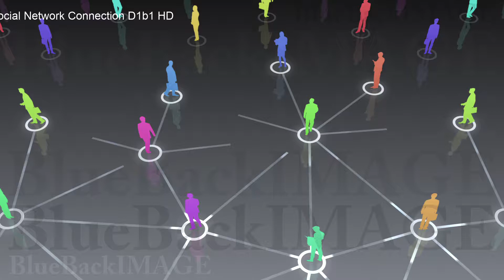SNS community society network connection Social Network Connection D1b1 HD